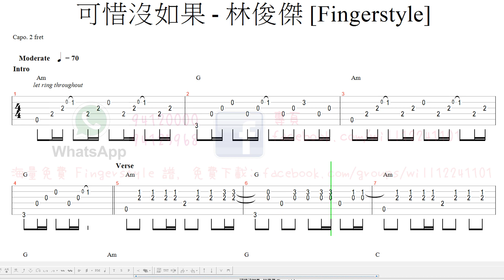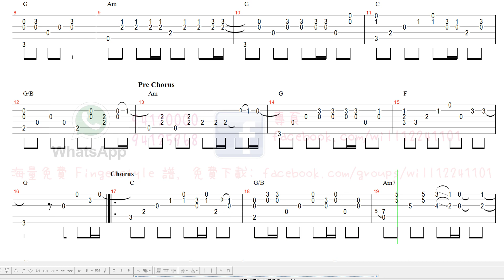可惜沒如果 - 林俊傑 [Fingerstyle] 木結他獨奏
[譜] youtu.be/2ZCofvdxYZ4
🙈 結他教學chord 和絃結構 20分鐘學識 及用途 youtu.be/syL0TvDDR4k
🙈 [結他教學] 用界豆腐花的力度去掃CHORD?? youtu.be/6_ulgXdmfkE
🥴 萬用彈SOLO 讀譜方法 手勢 自動棄權 - 符家俊 A youtu.be/QIMMvlTUiFk
🙈 [結他教學] 一首歌有999隻彈法?? AAA  youtu.be/VjRDesJwA-Y
🙈 [結他教學] 點解一個CHORD 有幾個按法?? 因為 COLOR CHORD youtu.be/bcKqnd_zW_8
🔥買結他點先唔比人昆??
youtu.be/YD-VC2rNl2U
🔥買咩結他練先唔會半途而廢??
youtu.be/JwiAHyXorZg
🔥可能係香港最多免費FINGERSTYLE 譜